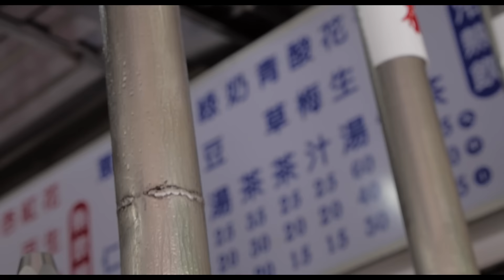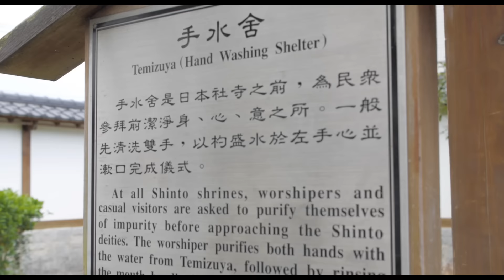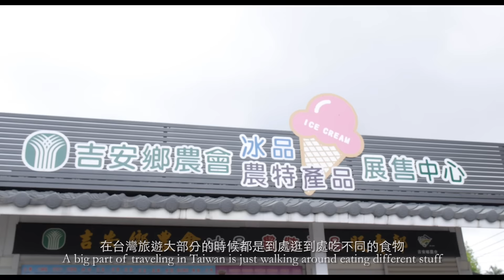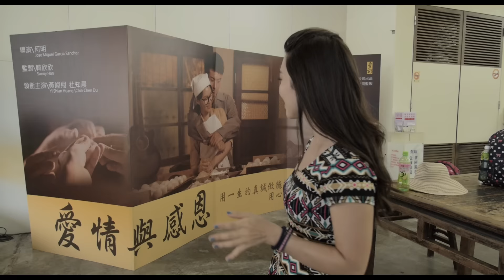【活得頤快 Livin' Vivacious】Hualien 花蓮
On this episode of Livin' Vivacious, Lara introduces you to the beautiful Taiwanese county of Hualien, where snacking is inevitable and mosquito repellent is a must-bring. Mochis, dragonfruit icecream, dumplings, dumplings and more dumplings...are you salivating yet?
這次的「活得「頤」快」妹妹娃娃們到了美麗的花蓮去吃喝玩樂！在這裡，不只有美麗的風景跟乾淨的空氣，也有好多好多的美食可以品嚐喔！（大家也應該都知道，到了這個季節蚊子超多的啦）點進去一起探索花蓮吧！